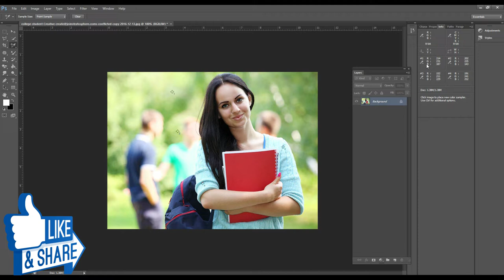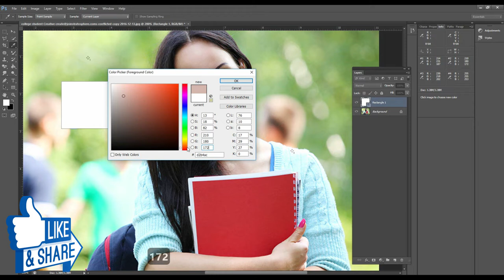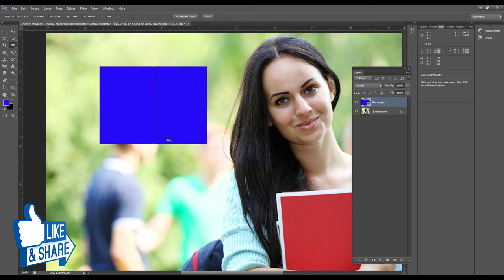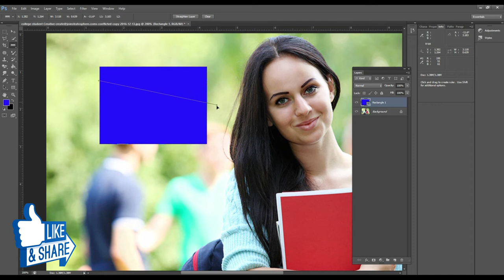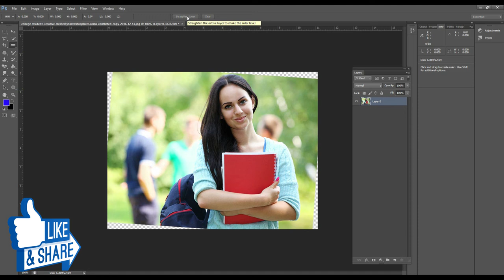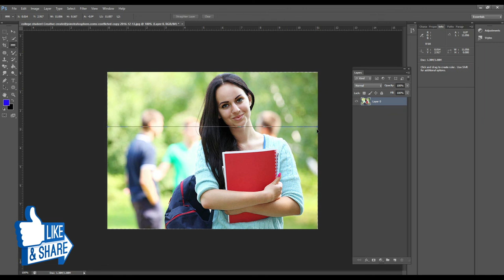Adobe Photoshop for Beginners |Color Sampler Tool,Ruler Tool | Class 12 Urdu / Hindi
This video will teach you how to use  Color Sampler Tool in details ,And How to use Ruler Tool in details . With two examples i will explain both tools.

well wishes
jawad younas